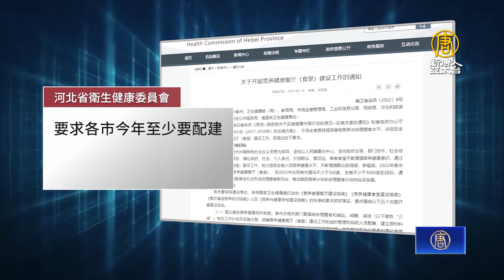官辦食堂捲土重來 學者：中共搞內循環